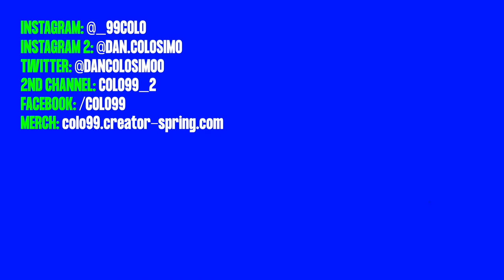Leandro Paredes • Welcome to Juve 2022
Paredes joins Di Maria in Turin.